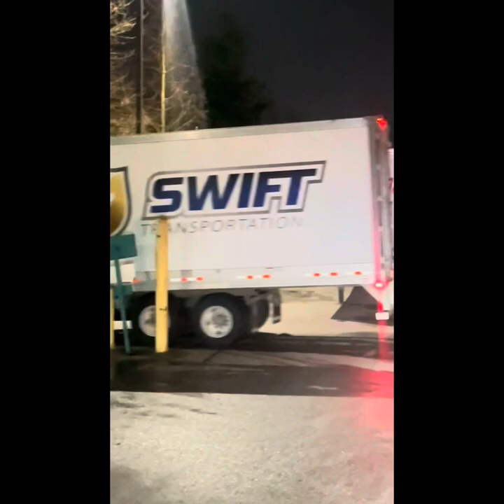Emperor’s journey 7